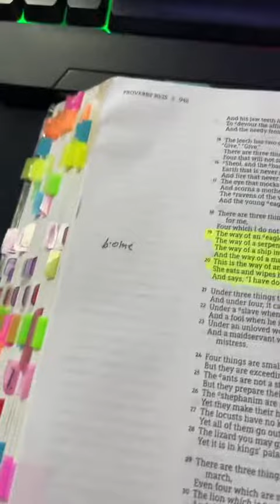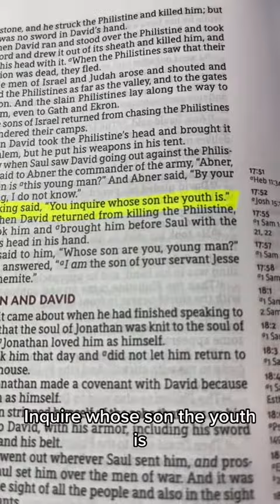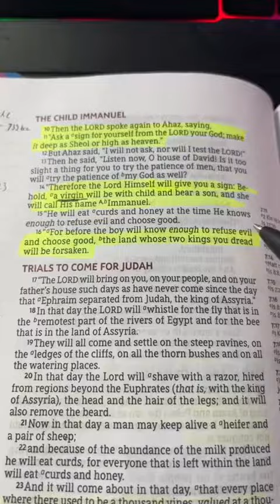Responding to claims about the virgin birth.